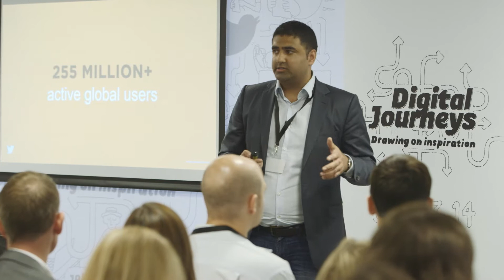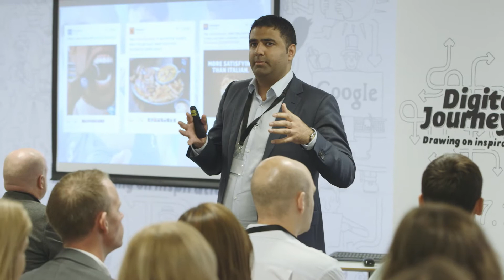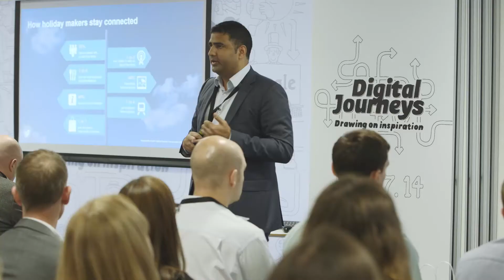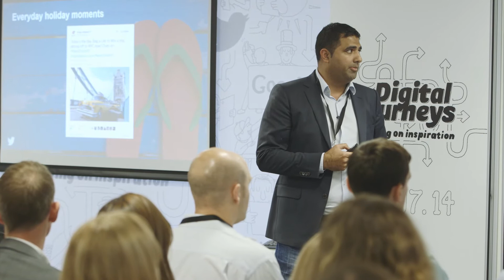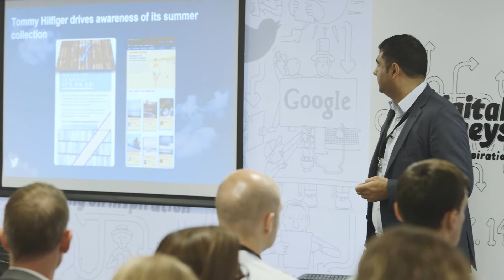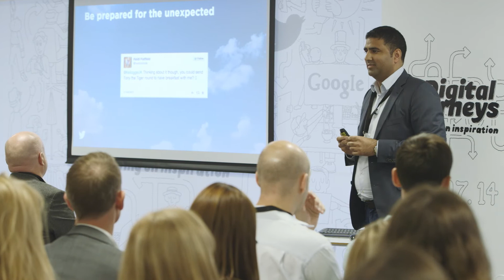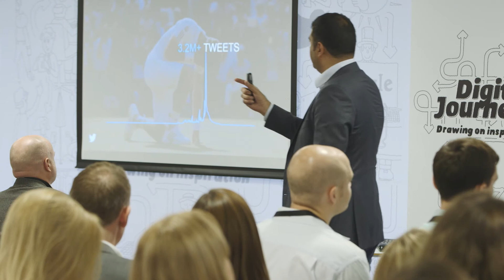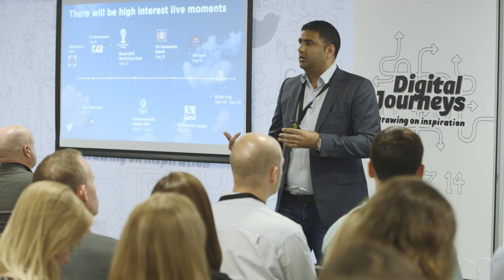How to use Twitter as a marketing tool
Twitter's Samir Bhana talks about how to use Twitter as a marketing tool & real time marketing in the moment.

05:43 Plan for the moments relevant to you and your audience
07:21 Everyday
09:10 Thomson Holidays, Virgin Atlantic, JD Sports, M&S examples & case study
12:47 Campaign
13:00 Tommy Hilfiger case study
14:50 Reactive
15:40 Kellogg’s UK case study
17:00 Live
18:45 Wimbledon case study